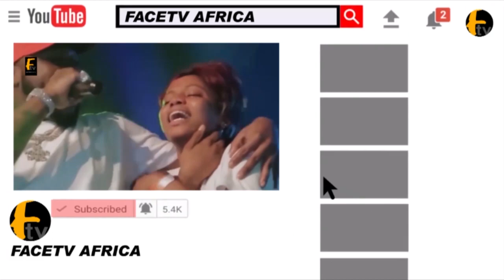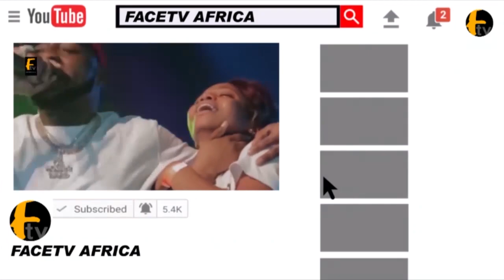OBA LAMIDI ADEYEMI PRESENTS AT VETERAN ACTRESS TOYIN ADEGBOLA DAUGHTER'S WEDDING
OBA LAMIDI ADEYEMI PRESENTS AT VETERAN ACTRESS TOYIN ADEGBOLA DAUGHTER'S WEDDING Face tv Africa Face tv Africa Facetv Africa Face tv AFrica Facetv Africa Facetv Africa and Music face: Real Indigenous Nigerian Music. We profile top performance, top rated Nigerian musicians, legends, events, video musicals and we dish them out to you from a Nigerian point of view.